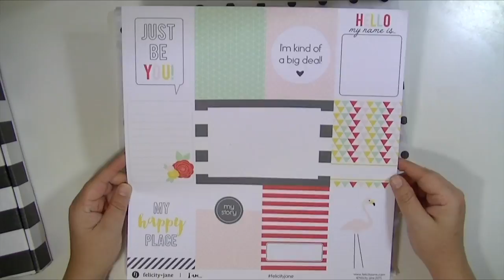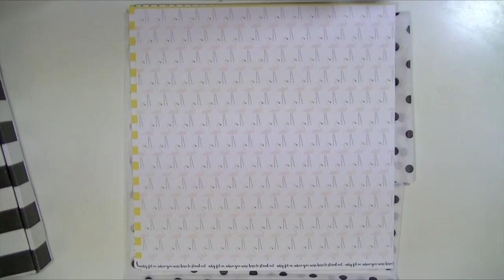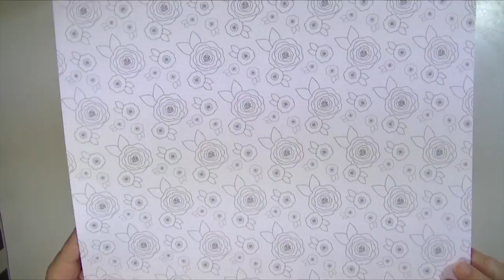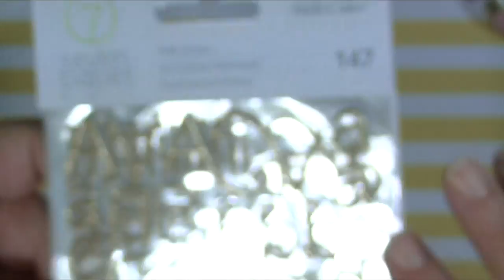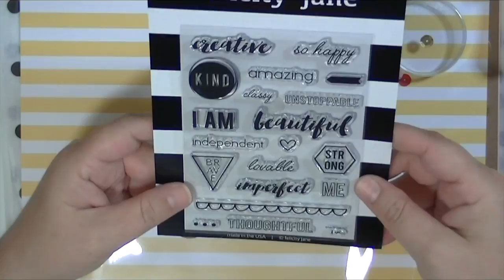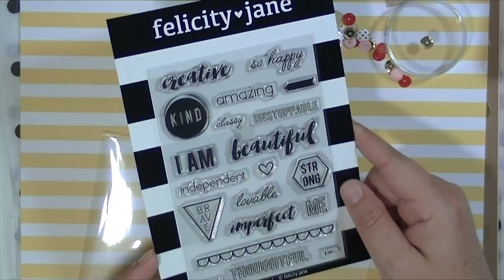felicity jane: i am kit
for the kits and more inspiration.